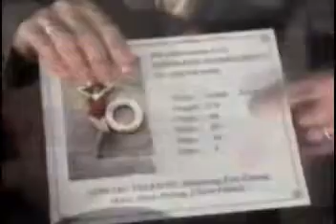She Was Hot (Video Clip) - The Rolling Stones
She was hot (Video Clip) (Cd:Undercover/1983)